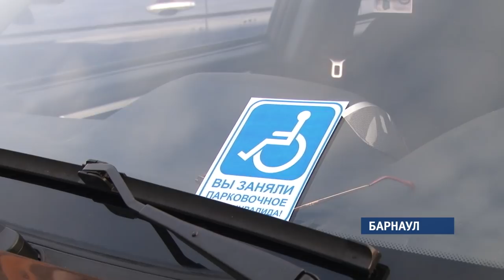Почему барнаульцы все чаще игнорируют знак «Парковка для инвалидов»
То, что стоянка строго для инвалидов, барнаульских водителей давно  не смущает.  А вот для самих людей с ограниченными возможностями – проблема большая.